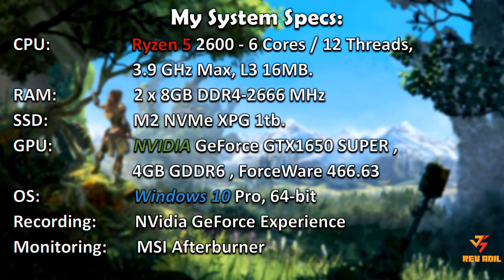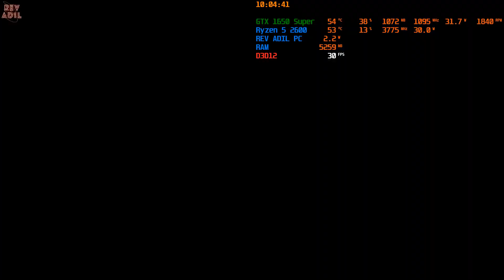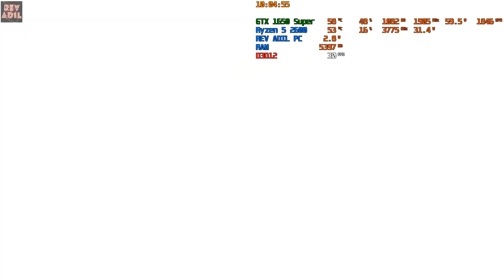10 XENIA CANARY PLAYABLE GAMES 2021 | Xbox 360 on PC | Xenia Emulator | Full playable | Part 1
Top 10 (Xbox 360)🎮 Games On Your PC | Xenia Canary Latest | 2021 UPDATED performance | 100% Playable✔️ | Xenia Emulator | TOP XBOX360 GAMES of all time | 60FPS HD | Windows 10 PC | Xbox 360 Emulator | Part 1

Status: All Playable.

0. Intro 00:00
1. Red Dead Redemption PC 00:16
2. Naruto Ultimate Ninja Storm Generations 03:29
3. Captain America: Super Soldier 05:21
4. Burnout Revenge 06:53
5. Dead to Rights Retribution 08:19
6. Gears of War 2 10:22
7. Mortal Kombat vs. DC Universe 11:35
8. GoldenEye 007 Reloaded 13:26
9. Midnight Club Los Angeles 15:25
10. Skate 1 17:15
Thanks 19:33

red dead redemption xenia low end pc,
red dead redemption xenia gtx 1650,
red dead redemption xenia vs rpcs3,
red dead redemption xenia gameplay,
red dead redemption xenia 60fps,
top 25 xbox 360 games,
top 25 xenia games,
top xenia games,
top xbox 360 fighting games,
top xenia action games,
top xenia adventure game,
xenia top best games,
top 40 best xbox games,
top 5 best xenia games,
top 20 best xbox games,
top 100 xbox 360 games download,
top 50 xbox 360 games download,
top rpcs3,
red dead redemption xenia 1060,
red dead redemption 1 xenia gameplay,
xenia red dead redemption gtx 1060,
red dead redemption xenia 2021,
red dead redemption pc gameplay,
gears of war 2 pc,
gears of war 2 xenia,
gears of war 2 xenia canary,
gears of war 2 on pc,
gears of war 2 for pc,
gears of war 2 pc gameplay,
gears of war 2 xenia gameplay,
gears of war 2 gameplay pc,
Xenia Midnight Club Los Angeles,
xenia Midnight Club,
xenia Midnight Club La,
Midnight Club Los Angeles xenia,
Midnight Club Los Angeles pc,
Midnight Club Los Angeles on pc,
Midnight Club Los Angeles pc gameplay,
Midnight Club Los Angeles gameplay on pc,
game pc mirip red dead redemption,
red dead redemption 2 pc gameplay,
red dead redemption 1 pc game,
red dead redemption 1 pc gameplay,
xenia skate,
skate 2 pc,
skate 3 pc,
xenia,
xenia emulator,
xenia red dead redemption,
xenia canary compatibility list,
xenia canary,
xenia canary emulator download,
xbox 360 emulator for pc,
xbox 360 emulator on pc,
xbox 360 emulator xenia,
xbox 360 emulator xenia canary,
xenia emulator brightness,
xenia emulator disc,
xenia emulator download pc,
xenia emulator help,
xenia emulator iso,
xenia emulator improve performance,
xenia emulator lag,
xenia emulator options,
xenia emulator pc setup,
xenia emulator review,
using xenia emulator,
xenia emulator vulkan,
xenia emulator vs rpcs3,
xenia emulator windows 10,
xenia emulator apk,
xenia emulator ace combat 6,
xenia emulator diablo 3,
xenia settings,
xenia 60fps,